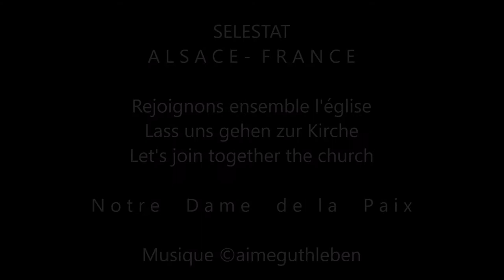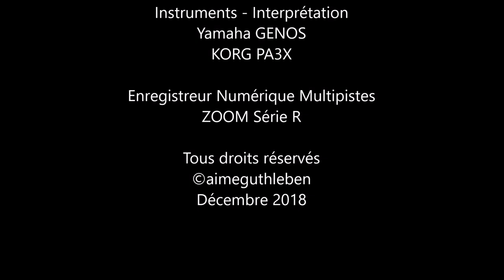Noël frappe à notre porte - Christmas knocks on our door - Weihnachten klopft an unsere Tür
Le temps est venu, la 4ème bougie du temps de l'Avent vient d'être allumée dans l'Eglise "Notre Dame de la Paix" à Sélestat comme dans beaucoup de lieux de cultes d'Alsace, de France et bien plus loin encore. Je vous souhaite de bons préparatifs pour ce Noël 2018. Bonne fêtes, quelques surprises vous attendent encore sur ma chaîne YouTube. Bien sincèrement, A. GUTHLEBEN

The time has come, the 4th candle of the Advent season has just been lit in the Church "Our Lady of Peace" in Sélestat as in many places of worship in Alsace, France and much further . I wish you good preparations for this Christmas 2018. Happy holidays, some surprises are still waiting for you on my YouTube Channel. Sincerely, A. GUTHLEBEN

Es ist soweit, die vierte Kerze der Adventszeit wurde gerade in der Kirche "Muttergottes des Friedens" in Sélestat wie in vielen Kultstätten im Elsass, in Frankreich und viel weiter angezündet . Ich wünsche Ihnen gute Vorbereitungen für dieses Weihnachten 2018. Schöne Feiertage, einige Überraschungen warten noch auf Sie auf meinen YouTube Kanal. Mit freundlichen Grüßen A. GUTHLEBEN

Images Aimé GUTHLEBEN
Décembre 2018

Composition A. GUTHLEBEN

Instruments - Interprétation
Yamaha GENOS
KORG PA3X

Enregistreur Numérique Multipistes
ZOOM Série R

Décembre 2018